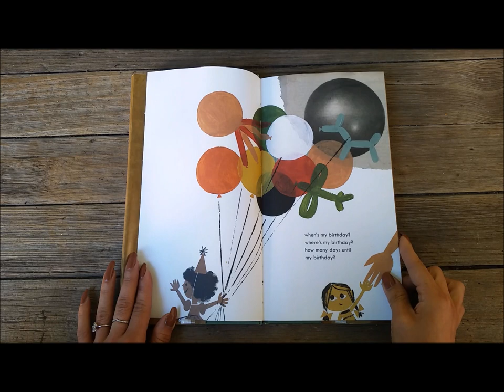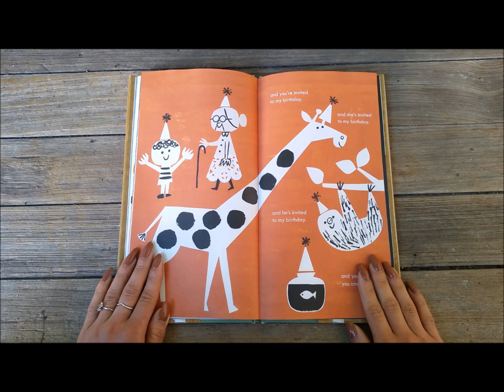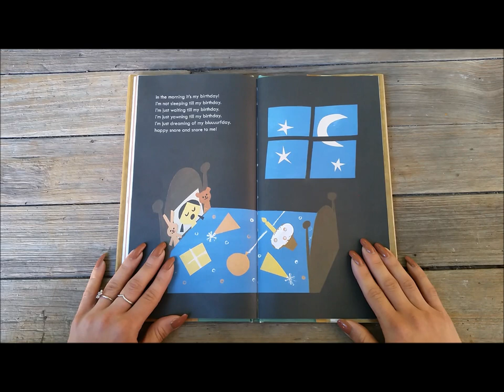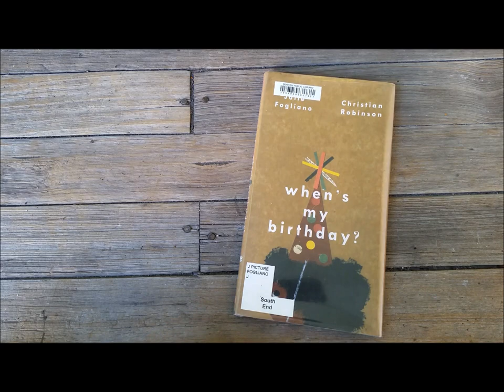When's My Birthday?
Because today's my birthday!
Is it yours too?
If so, then Happy Birthday!

By Julie Fogliano
Illustrated by Christian Robinson
Reading by Miss Jenny B